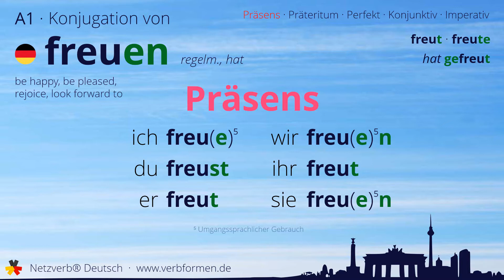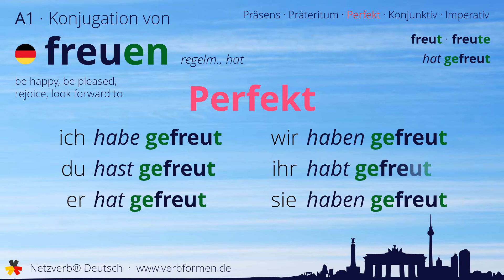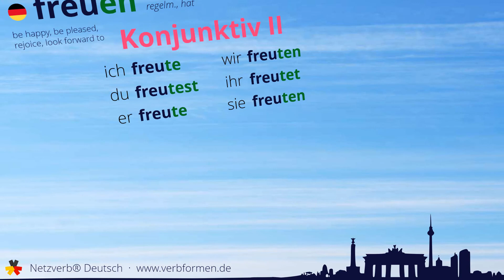Konjugation des Verb „freuen“ - alle Zeitformen lernen, Übersetzung, Tutorial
Konjugation des deutschen Verb „freuen“ in allen Zeitformen lernen. Präsens, Präteritum, Konjunktiv, Imperativ und Perfekt des Verbs freuen mit Grammatik und Übersetzung. Tutorial bzw. Lernvideo zum Lernen des Verbs freuen.

00:00 Einleitung
00:17 Stammformen
00:28 Präsens
00:51 Präteritum
01:22 Perfekt
01:49 Konjunktiv I
02:12 Konjunktiv II
02:35 Imperativ